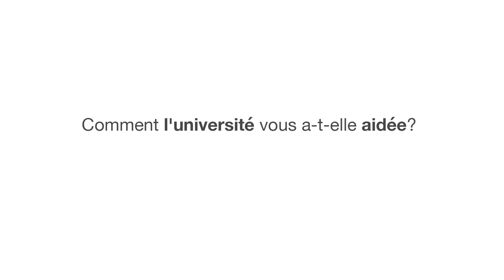Marie, pourquoi as-tu voulu étudier Médecine Vétérinaire?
Dans cette vidéo, Marie nous explique les avantages d'étudier notre formation bilingue en Médecine Vétérinaire (français/espagnol).